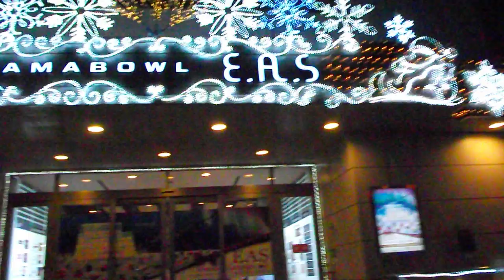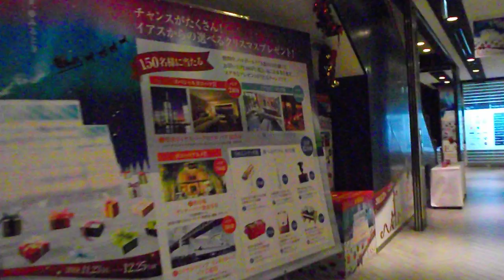クリスマス2018横浜駅西口35th YOKOHAMAイルミネーション ハマボール前20181210運河DSCF6563